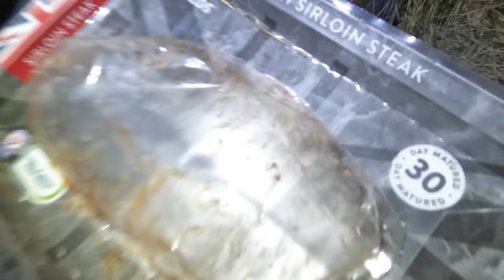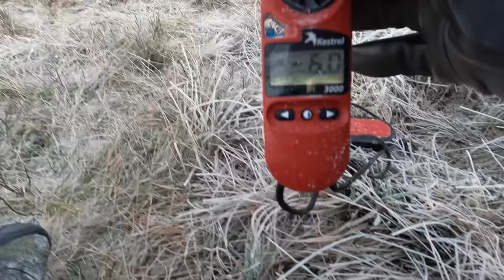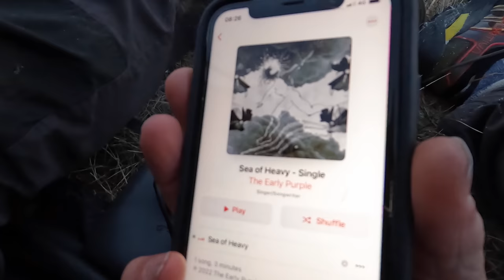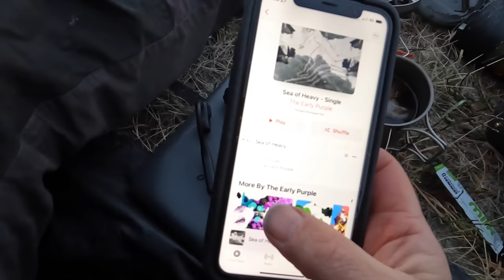FREEZING SUB-ZERO WILDCAMP IN THE LAKE DISTRICT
allwayP10 headphones with discounts and a small kickback to my channel at no cost to you..
ANOTHER MEET UP WITH CHRIS FROM @MCMOutdoors AND ALSO @AntSurviveTheNight TWO TOP LADS WITH CRACKING CHANNELS, GO DROP A SUB IF YOURE NOT ALREADY.
HEADED UP TO THE WINTRY LAKES HOPING FOR A BIT SNOW, WE GOT FROST AND ICE AND SUB-ZERO TEMPERATURES INSTEAD. RECORDED MINUS 6 AND MINUS 9 WIND CHILL, BALTIC, A FEW BEERS AND SOME DANCING ABOUT WARMED US UP THOUGH. GREAT NIGHT AND GOOD MEMORIES MADE, A NEW FRIEND MADE TOO IN ANT. TOP LAD..
THE TIMELAPSE MUSIC IS FROM MY NEPHEW @theearlypurple AND ITS HIS LATEST SINGLE, AVAILABLE TO DOWNLOAD OFF ITUNES AND SPOTIFY, GO AND CHECK HIM OUT AND IF YOU LIKE IT DOWNLOAD FOR 99P. HELP HIS CAREER TO GROW
HOPEFULLY GET SOME SNOW SOON, BACK OUT NEXT WEEK, NOT PLANNED YET BUT ILL BE OUT..